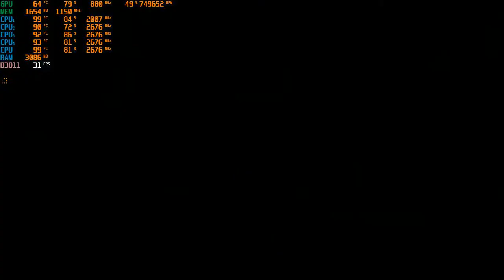GTA 3 DEFINITIVE EDITION LOW END PC | Q8400 | R7 240 | 4GB RAM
GTA 3 DEFINITIVE EDITION ON LOW END PC
| Q8400 | R7 240 | 4GB RAM |

WITHOUT RECORD FPS +5
SETTINGS MEDIUM

MY SPEC
WIN 10 64 BIT
PROCESSOR INTEL QORE 2 QUAD Q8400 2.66 GHZ
RAM 4GB DDR2 DUAL CHANNEL
VGA R7 240 2GB DDR5